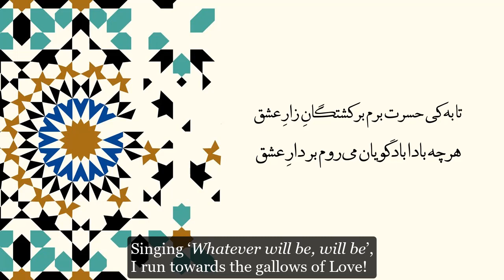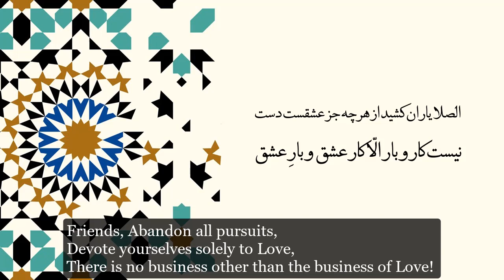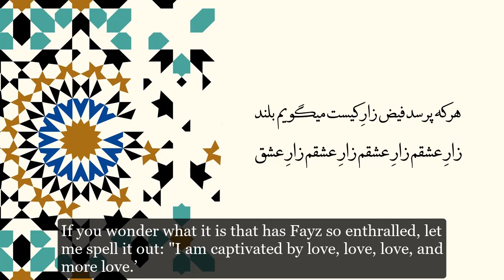زار عشق، فیض کاشانی | In Love With Love (Feyz Kashani)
شعر از ملا محسن فیض کاشانی | Poem by Mulla Mohsen Feyz Kashani
متن کامل شعر :
تا بکی حسرت برم بر کشتگان زار عشق
هرچه باداباد گویان میروم بردار عشق

ز آشنایان جهان بیگانه گشتم در غمش
از جهان بیزار گردد هرکه باشد زار عشق

هر که با عشق آشنا شد خویش را بیگانه دید
عافیت را پشت پا زد هر که شد بیمار عشق

پیش ازین هم گرچه بودم مست وار خود بیخبر
مستی دیگر چشیدم تا شدم هشیار عشق

چند ترسانی مرا از رستخیز خواب مرگ
صد قیامت پیش دیدم تا شدم بیدار عشق

هر کتابی خوانده باشد جمله از یادش رود
هر که او خواند چو من یکحرف از طومار عشق

ای که میپرسی که یارت کیست یار کیستی
یار من عشقست و من هم نیستم جز یار عشق

میفروشم صد هزاران دانهٔ تسبیح زهد
تا خرم ازاهل دل یکرشته از زنار عشق

کار من عشقست و بیکاریم عشق کار ساز
بهتر است از صد هزاران کاروان بیکار عشق

الصلا یاران کشید از هرچه جز عشقست دست
نیست کار و بار الا کار عشق و بار عشق

بس به تنگ آمد مرا از هرچه جز عشقست دل
میفروشم خویش را یک تنگه در بازار عشق

هر که پرسد فیض زار کیست میگویم بلند
زار عشقم زار عشقم زار عشقم زار عشق